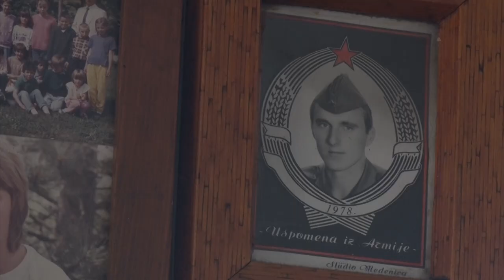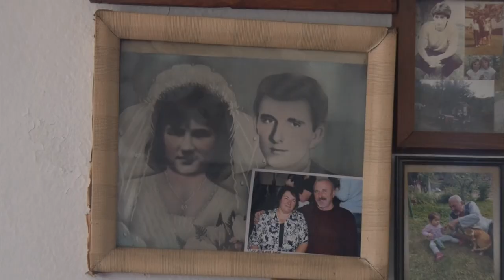Prilog Modelar i muzika - Granicane - Leposavic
Autor: Ivan Vuckovic